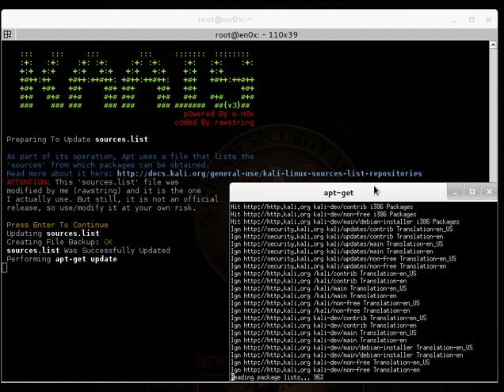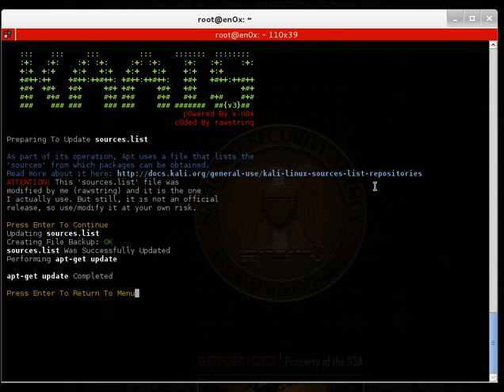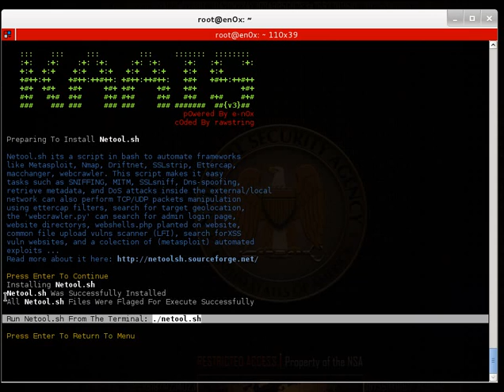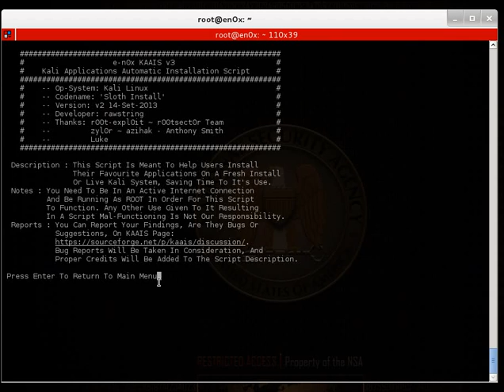KAAIS v3-beta Preview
This video previews the KAAIS v3 beta pre-release.
I'll show it performing 'sources.list' udpate to a custom one made by me, 'netool.sh' tool..
Google Chrome and Chromium will also download a custom file with the changes needed to be able to run as ROOT user.